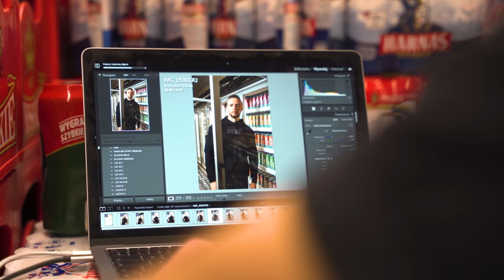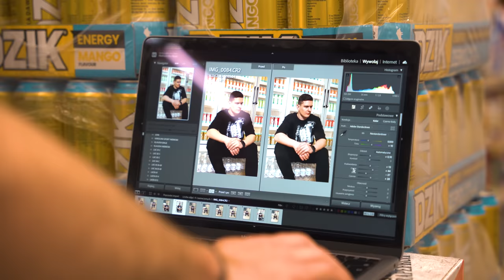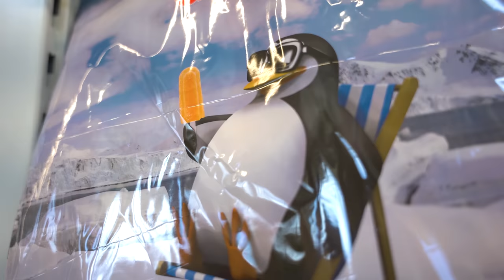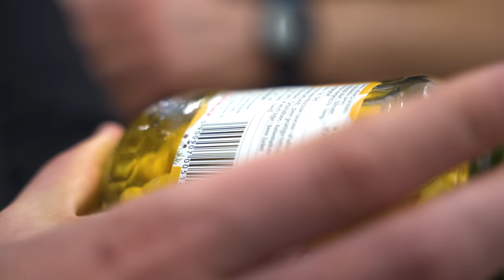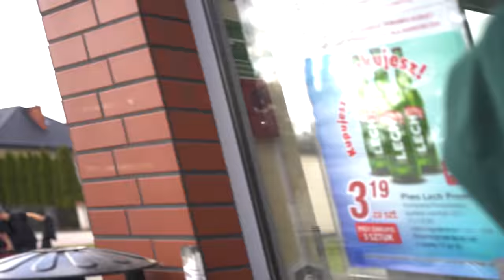ZAMKNELI NAS W SKLEPIE!